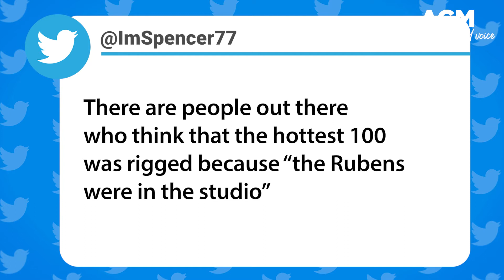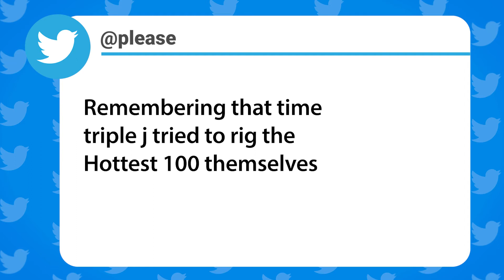The secrets behind the Triple J Hottest 100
Triple J's Hottest 100 has been a pop culture stable since Joy Division took out the top spot in 1989.. but it's not without its controversy.